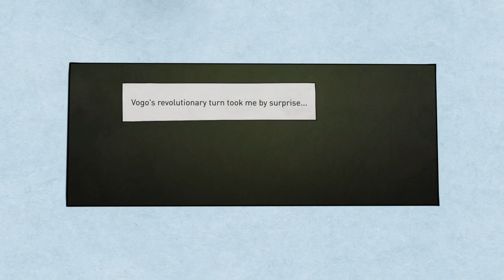Gravity Rush 2 part 4